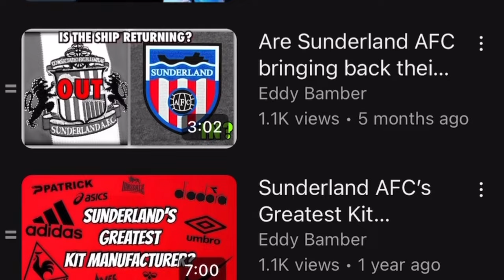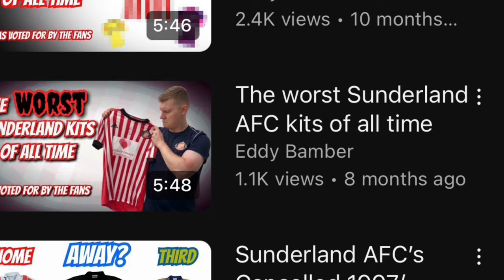Sunderland AFC announces new kit deal with HUMMEL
Yes!! After months if speculation, its official!!

This is the fourth instalment in my series of videos counting down to Hummel returning to Wearside.